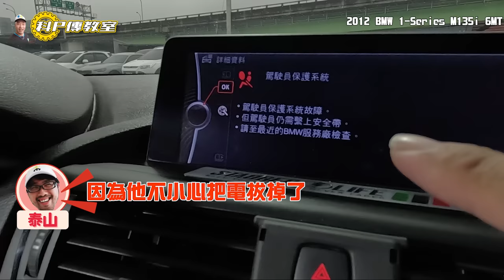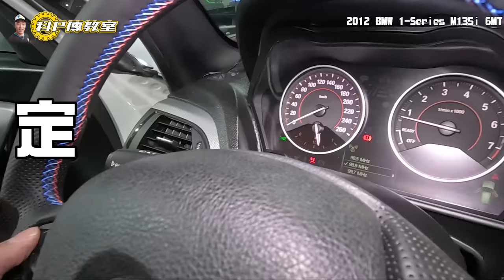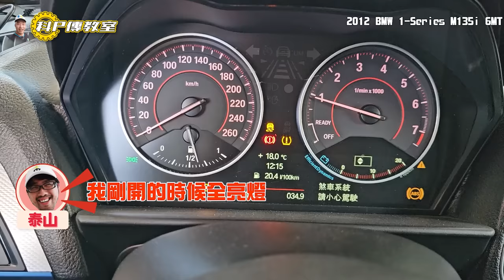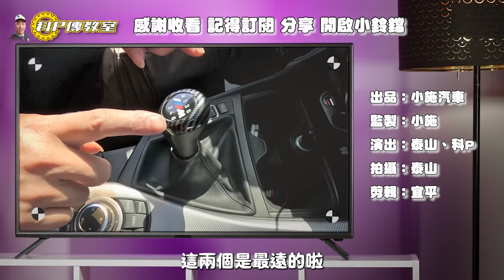【科P傳教室 EP216】實裝!!左岸產的米漿零件品質如何??/2012 BMW 1-Series M135i 6MT